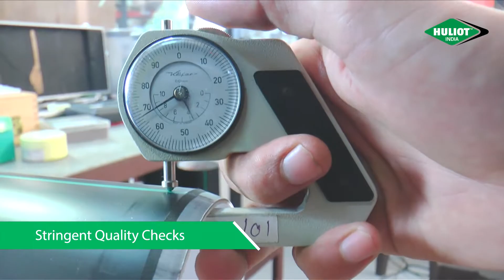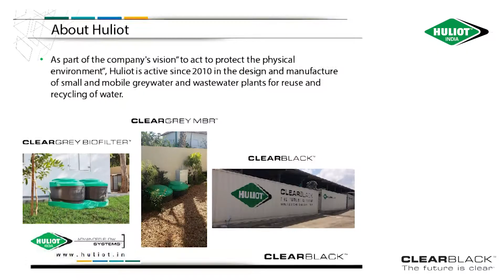Huliot Pipes and Fittings India | Advanced Flow System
Huliot India is part of Huliot Group. Huliot is a leading Israeli manufacturer of Advanced Flow
Systems and innovative polypropylene products. With over 70 years of experience, Huliot specializes in flow products — water supply, drainage, sewage and Grey water recycling — for Israeli, Indian and global markets.
Huliot’s comprehensive product line of pipes and fittings for the building and infrastructure sectors are available in all standard diameters and sizes and in a range of polypropylene materials.
Huliot specializes in polypropylene (PP), including Ultra Silent – acoustic pipes and fitting system, and HTPRO-non-acoustic PP drainage system. They are all manufactured and produced using extrusion and the latest injection-moulding technologies.
Huliot is renowned in the market for its uncompromising product quality. All Huliot products are manufactured in accordance with European and Israeli standards. Huliot’s manufacturing procedures comply with the most rigorous international standards for Quality Assurance, Environmental protection and employee health and safety.
Huliot’s factory is certified compliant with
ISO 9001:2015, ISO 14001 and OHSAS 18001.